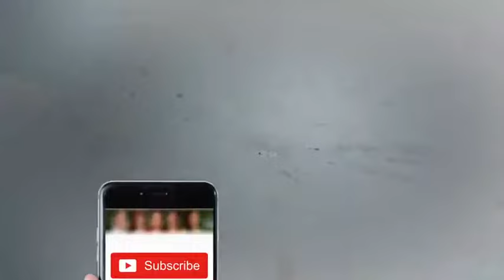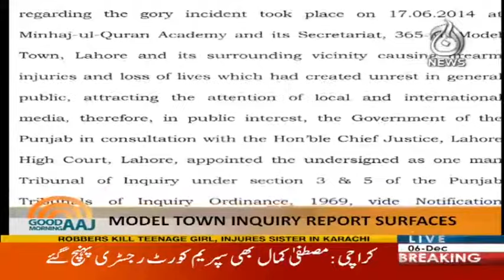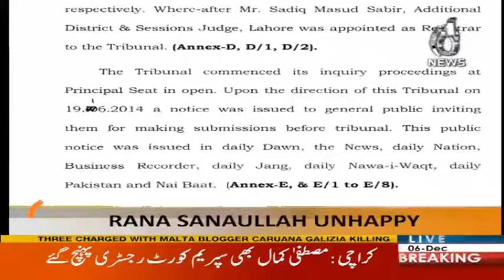Good Morning Aaj - 6 December 2017 - Aaj News